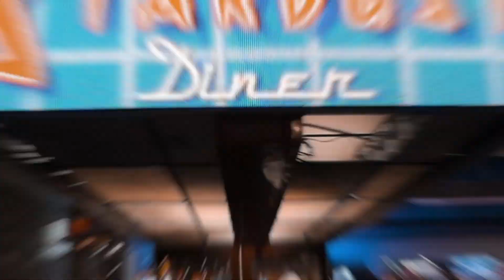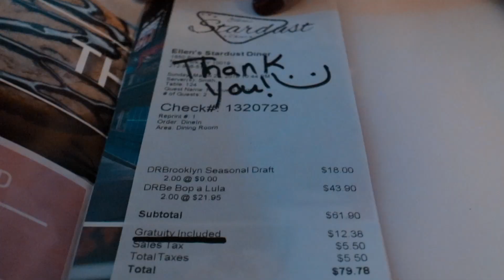ELLEN'S STARDUST DINER por dentro 🕺🏻 | NUEVA YORK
Vídeo del ELLEN'S STARDUST DINER por DENTRO de Nueva York. Hamburguesería más famosa de Nueva York.

CONSÚLTANOS LO QUE QUIERAS SOBRE NUESTROS VIAJES

Si te ha gustado este vídeo, no olvides en darle a "Like" y compártelo. Nos es de gran ayuda!